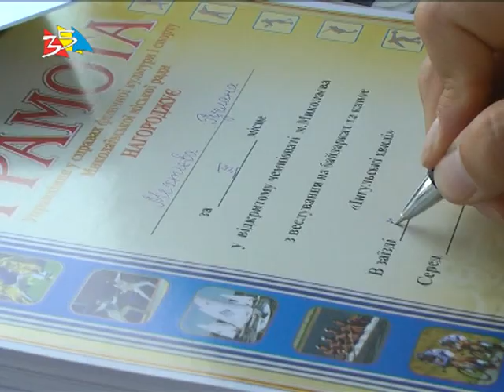Объектив 27 08 18 Соревнования по гребле на байдарках и каноэ